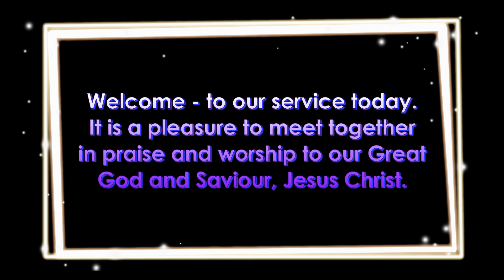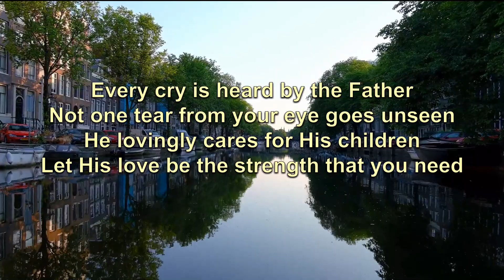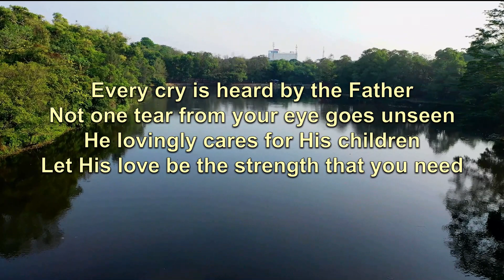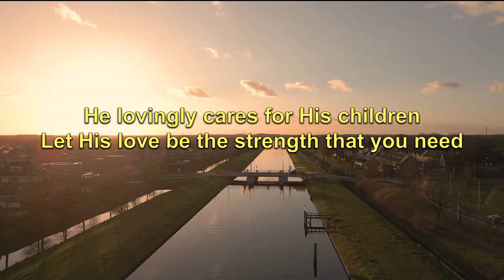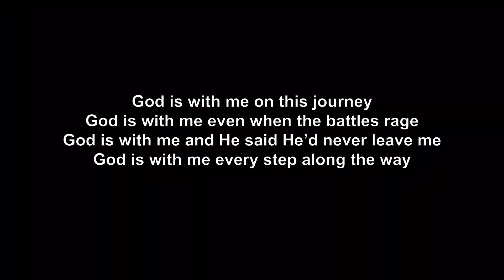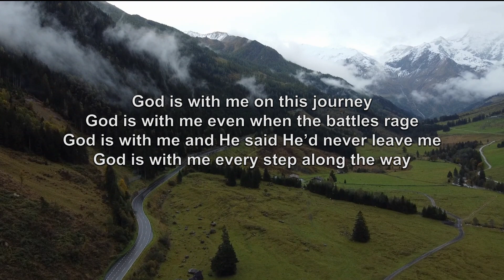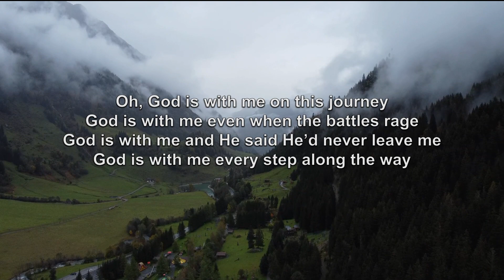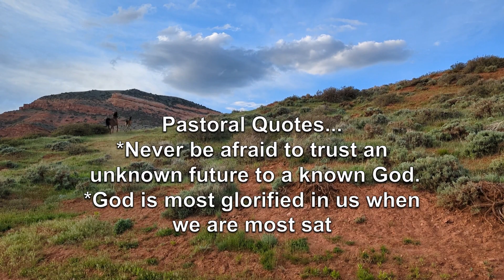2/6/24-AM Church Style Encouragement